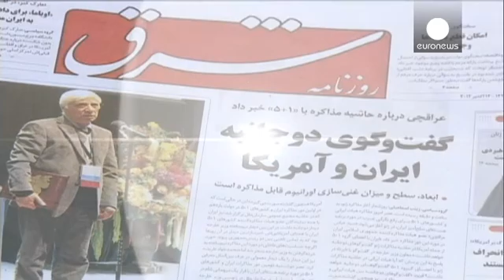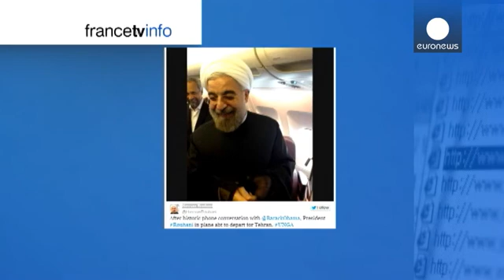بدء المحادثات بشأن برنامج إيران النووي في جنيف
في جو يخيم عليه التفاؤل ،بدأت اليوم  مجموعة الدول...

في جو يخيم عليه التفاؤل ،بدأت اليوم  مجموعة الدول الكبرى في جنيف محادثات تستمر يومين مع إيران بشأن برنامجها النووي ، أمل في إيجاد حل  هذ الملف بعثه التوجه الجديد لسياسة إيران بشأن ملفها   خلال أعمال الجمعية العامة لللأمم المتحدة .و الذي تجسد خلال اللقاء الذي جمع بين  وزير الخارجية  الأمريكي جون كير ي ،و نظيره الإيراني  محمد جواد ظريف ،على هامش الجعية العامة  للأمم المتحدة ، الأول من نوعه بين  وزيري خارجية البلدين منذ أكثر من 30 عاما، حيث أعرب خلاله كيري عن ارتياحه لما  وصفه "بـالتغيير في لهجة ورؤية إيران" مضيفا أنه لا يزال هناك كثير من العمل.
  التحول في موقف إيران  بخصوص ملفها النووي تجسد أيضا في خطاب الرئيس الإيراني حسن روحاني خلال الجمعية العامة للأمم المتحدة الشهر الماضي .الرئيس الإيراني حسن روحاني "
"إن إيران لا تشكل أبدا تهديدا للعالم أو لمنطقتها، من حيث الأفكار ومن الناحية العملية، إيران تعتبر مرفأ للعدالة و الأمن الشامل و مع إرادة مسؤولي الولايات المتحدة الأمريكية  إذا امتنعوا عن  تلبية مصالح مجموعات الضغط المؤيدة للحرب على المدى القصير، يمكننا ان نجد اطارا نعالج فيه خلافاتنا".

 انطلاقة فريدة من نوعها  بين البلدين أعطاها الاتصال الهاتفي بين باراك أوباما وحسن روحاني نفسا جديدا ،وباتت موضع نقاش على تويتر كتب روحاني فيه بأنه تلقى إتصالا هاتفيا من أوباما .
 ليعود بعده  حسن روحاني إلى بلاده ويستقبل  في مطارطهران من قبل المئات من أنصاره الذين رحبوا بالسياسة التي انتهجها في الجمعية العامة للأمم المتحدة و من قبل المئات من الذين عارضوا سياسة التقارب مع واشنطن .سياسة تعارضها على الساحة الدولية إسرائيل، الوحيدة التي لا تزال تنادي  المجتمع الدولي بعدم رفع الضغط على إيران.
 رئيس الوزراء الإسرائيلي بنيامين نتياهو :" أحمدي نجاد كان ذئبا في  ثوب ذئب و روحاني ذئب في ثوب حمل، ذئب يظن أنه يستطيع أن يعمي بصيرة المجتمع الدولي ."